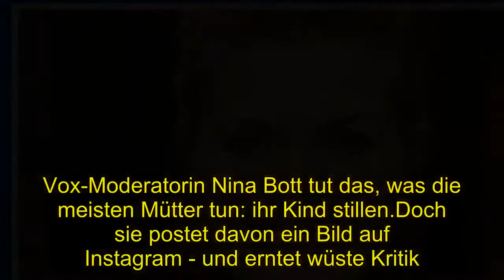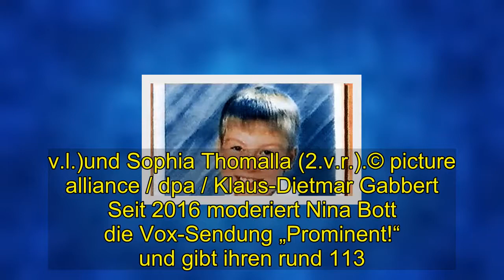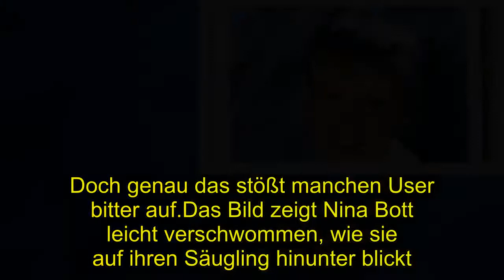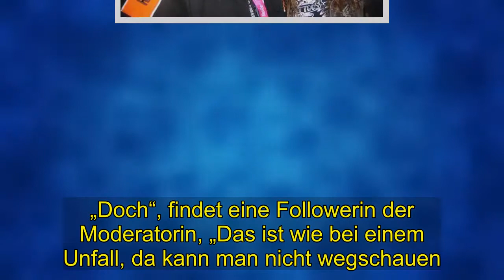Shocking | Nina Bott: wehrt sich - und erntet erneut Kritik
Nina Bott wird angefeindet - weil sie auf Instagram das Stillen ihres Kindes zeigt. Vox-Moderatorin Nina Bott tut das, was die meisten Mütter tun: ihr Kind stillen.Doch sie postet davon ein Bild auf Instagram - und erntet wüste Kritik. München - Ihr Babyglück schien eigentlich perfekt.Mitte Januar bekam die Schauspielerin und Moderatorin Nina Bott ihr drittes Kind, den kleinen Lio. Auf Instagram präsentiert die 41-Jährige den Nachwuchs immer wieder stolz, ein Baby-Foto folgt dem nächsten. Doch ihr neuester Beitrag sorgt für Furore.Der Grund: Sie stillt ihr Kind.Eigentlich ist sie ein echter Publikumsliebling. 1997 war Nina Bott zum ersten Mal im deutschen TV zu sehen, damals in der RTL-Soap „Gute Zeiten, schlechte Zeiten“. 2008 spielte sie Céline Laffort in „Alles was zählt“, drei Jahre später Julia Mendes in „Verbotene Liebe“. Doch sie war nicht nur in Daily Soaps zu sehen, sondern auch bei „Let´s Dance“.2010 belegte sie dort den dritten Platz. Nina Bott (3.v.l.)tanzte 2010 bei „Let‘s Dance“ unter anderem gegen Sylvie Meis (2. v.l.)und Sophia Thomalla (2.v.r.).© picture alliance / dpa / Klaus-Dietmar Gabbert Seit 2016 moderiert Nina Bott die Vox-Sendung „Prominent!“ und gibt ihren rund 113. 000 Instagram-Fans Einblicke in ihre Arbeit und ihr Privatleben.Wer ihr folgt, hat wohl auch mitbekommen, dass Bott vor kurzem einen kleinen Sohn zur Welt brachte. Stolz präsentiert sie ihren Nachwuchs, unter anderem auf einem Foto, das die Moderatorin stillend zeigt. Doch genau das stößt manchen User bitter auf.Das Bild zeigt Nina Bott leicht verschwommen, wie sie auf ihren Säugling hinunter blickt. Ihre Bluse ist leicht geöffnet, man sieht einen Teil ihrer linken Brust.Ein Still-Tuch hängt über ihrer Schulter, kann aber ein kleines Köpfchen nicht verbergen. Süß, wie treue Fans der 41-Jährigen finden.Doch einigen Nutzern geht das Bild viel zu weit. Stillen gehöre nicht in die Öffentlichkeit, schon gar nicht ein Foto davon.Außerdem sehe man zu viel Brust. „Ich habe auch gestillt, nur mit dem Unterschied, dass sowas privat bleibt, um meinen Kindern später jegliche Scham und Peinlichkeit zu ersparen. Solche Bilder gehören nicht in die Öffentlichkeit!“, „Stillen ist normal, aber wozu öffentliche Fotos rumzeigen, für paar Klicks mehr?“ . oder „So was gehört zur Privatsphäre Denk mal an später.Die Kinder werden sich dafür schämen“, finden die User.Eine Instagram-Nutzerin meint sogar. : „Das muss in der Öffentlichkeit nicht sein, ich möchte nicht sehen, wie eine Frau ihr Baby an der Brust hat. “Bott solle zum Stillen auf eine Toilette oder ins Auto gehen.Daraufhin kommentieren einige, man müsse doch einfach nicht hinschauen. „Doch“, findet eine Followerin der Moderatorin, „Das ist wie bei einem Unfall, da kann man nicht wegschauen. “ Doch lange ließ Nina Bott derartige Aussagen nicht auf sich sitzen.„Ich fühle mich ganz sicher nicht angegriffen. Wenn ich so dämliche, altbackene, prüde und überaus dumme Kommentare lese, möchte ich am liebsten jede Milchmahlzeit live